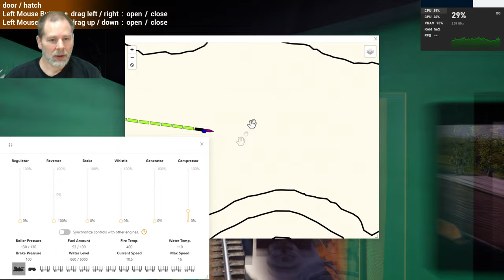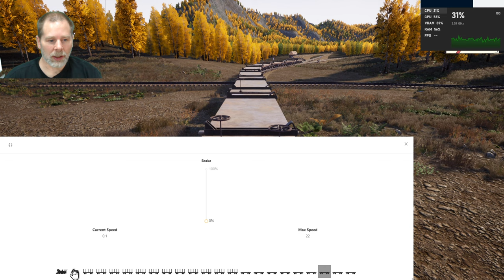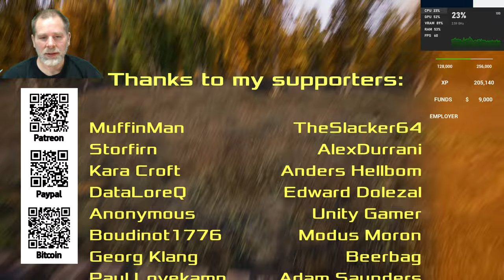Big Train Delivery! - Railroads Online! S2 Ep38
My computer: Ryzen 7 3700X @ 3.59GHz, 32 GB RAM, RTX 3070Ti. (All stock, no overclocking, no special cooling or anything.)

Bitcoin:1D2sXtawzbWhd1mYtEbka5noaBHbASoxCd
ETH: 0x3A2CF97aEBd3c20c9ec3CCb9A388c51237A05e15
Cardano: addr1qx62exeq6z3fygjdrnylrzjwkxw2muu70e9dlpql6j54u9expedjjv7pgpt2ese4ycxqz7xjyn9k28exdjtfffh6nc8skdlarp
Dash: Xs7xsyH8t12FzSkrHGXuS2E3UhXqkqfuGe
Dogecoin: DPfWuBzCsGZiSSsG1wL6iGYUwbZKN4YoUn
Hit the "THANKS" button on any video.

- Access to any game servers I have running (if any)
- Discord server

Thanks to my supporters: MuffinMan, Storfirn, Nick Edwards, Kara Croft, Korathal Jones, DataLoreQ, Boudinot1776, TheSlacker64, Anonymous, AlexDurrani, Georg Klang,  Adam Saunders, Anders Hellbom, Edward Dolezal, Unity Gamer, Modus Moron, Paul Lovekamp, Kevin Caldwell, Hades666, Beerbag, ArcticLyn, Steve Sudbury, Fire Nation, Fazer Jorda, John Slagle, Grandpa's Gaming.